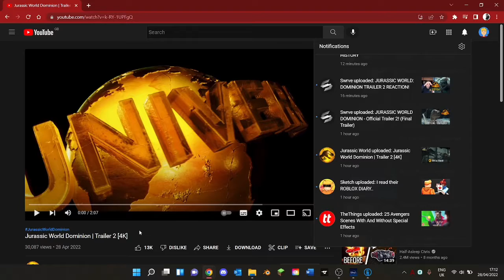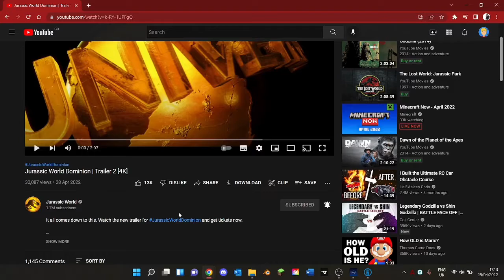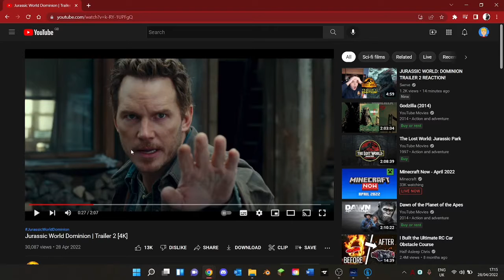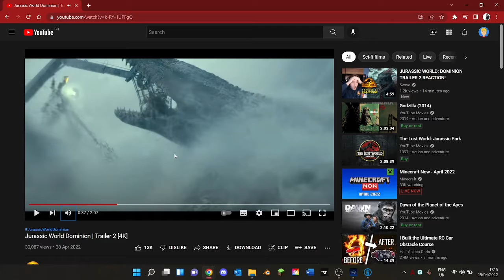Jurassic world trailer 2 reaction!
go watch the original trailer 1&2 on the official jurassic world youtube channel!